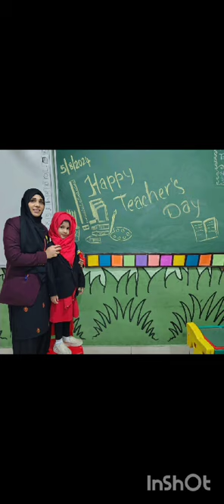🦋🙌🌹A good teacher can inspire hope, ignite the imagination, and instill a love of learning.